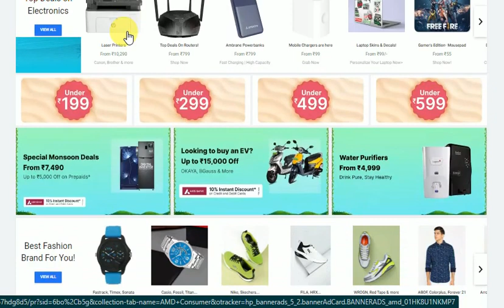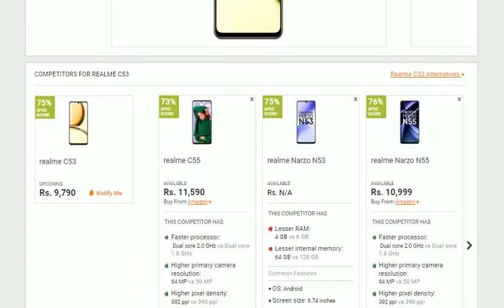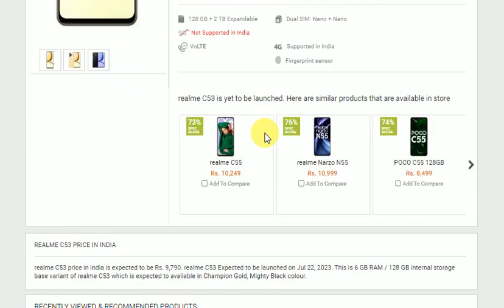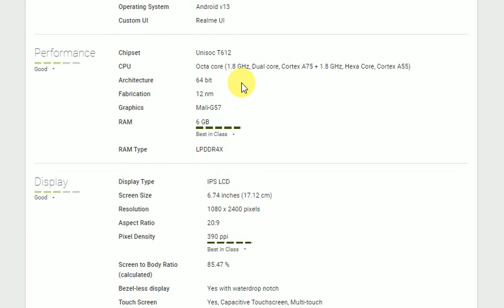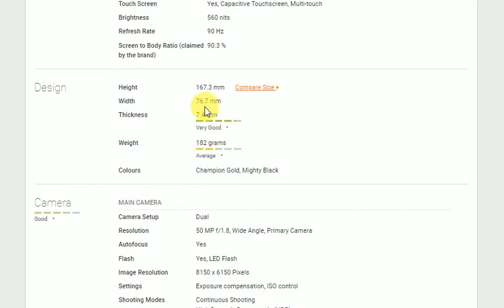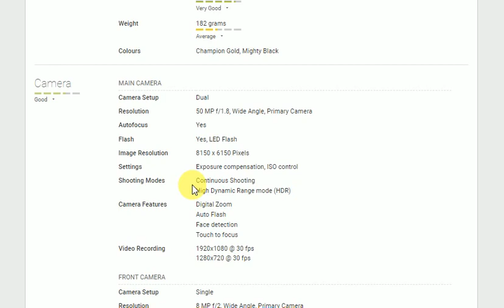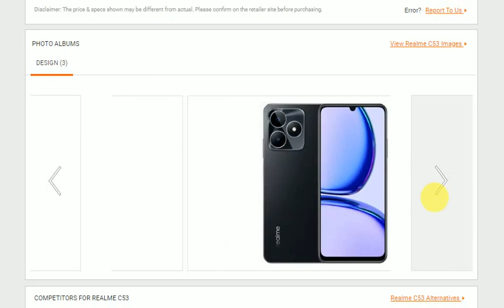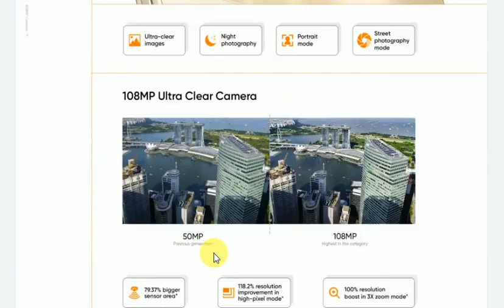realme C53 Review realme C53 trendingvideo newgadgets realme C53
realme C53

realme C53

realme C53 camera features

realme C53